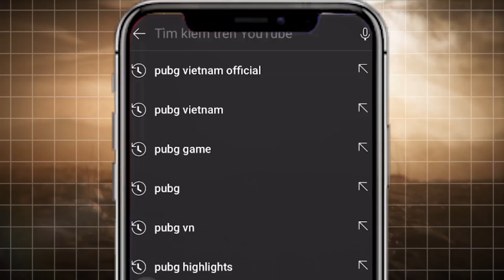TGLTN, chocoTaco, ibiza, wackyjacky101,... cùng những pha xử lý bá đạo tại mùa giải 11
Nguồn:
10000DAYS: